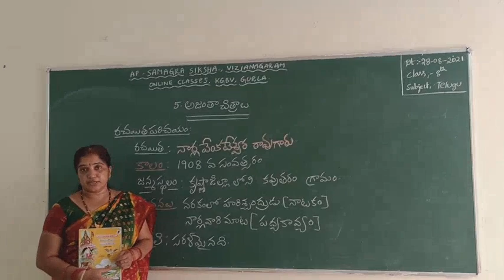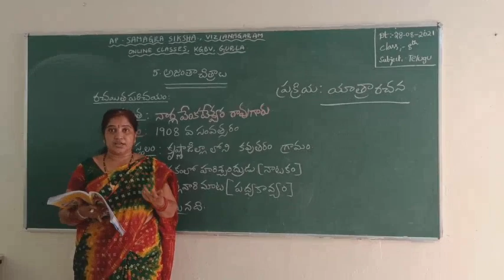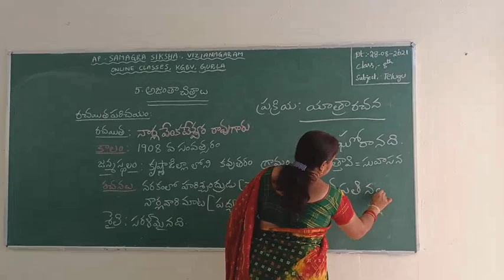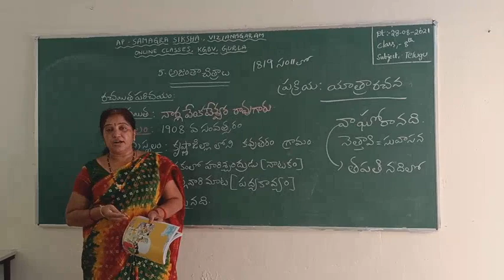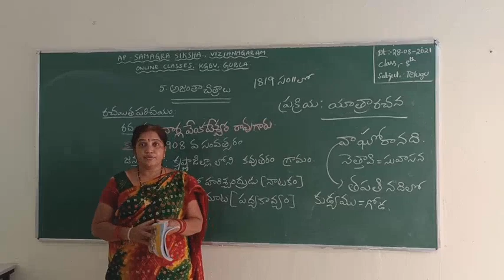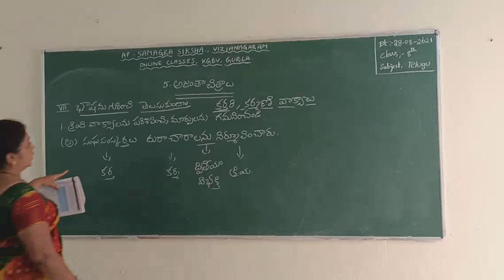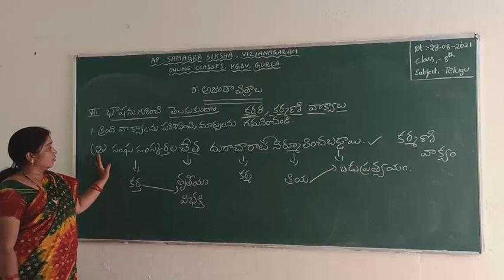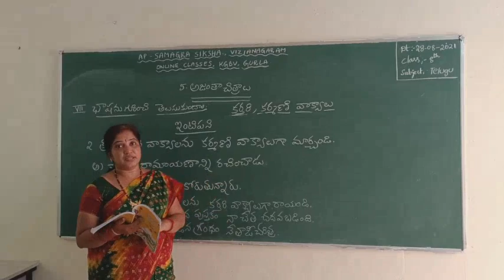CLASS 8 తెలుగు | అజంతా చిత్రాలు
Mrs S V S N Sudhalakshmi
KGBV GURLA
Vizianagaram district

SAMAGRA SIKSHA, ANDHRA PRADESH

మీరు మీ భవిష్యత్తును మార్చలేరు.
కానీ, మీ అలవాట్లను మార్చుకోగలరు.
కాబట్టి.. మీ అలవాట్లు..
మీ భవిష్యత్తును మారుస్తాయి.
- అబ్దుల్ కలాం